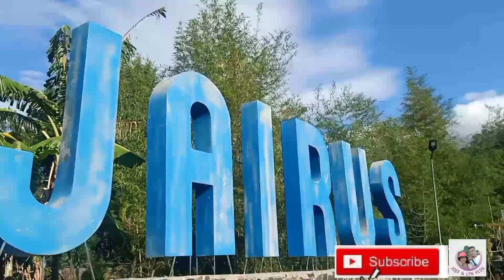Jairus Farm Resort Mariveles Bataan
Tara mga palalabs samahan niyo kami mag pasyal sa Jairus Farm Resort, Natural lovers resort, overflowing water from bukal, and enjoy the beatiful scenery.